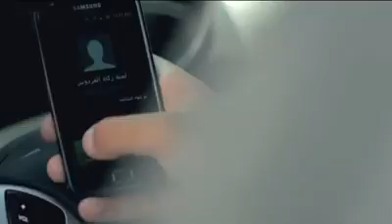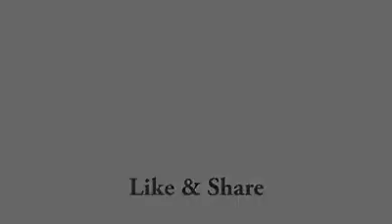Video gaarummaa walifii agarsiisu